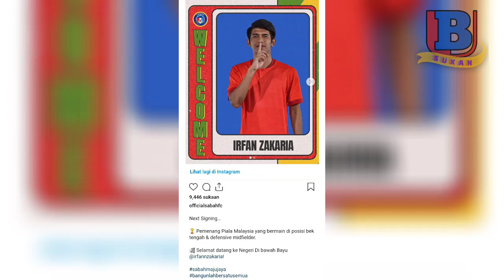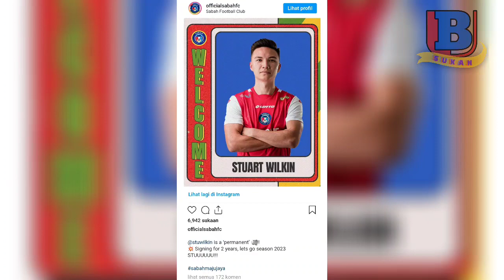SABAH FC Secara Rasmi Mengumumkan 3 Tonggak Baharu Pasukan Musim 2023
Pasukan Sabah FC dijangka akan terus memberi saingan hebat pada musim hadapan selepas mereka berjaya membawa masuk beberapa pemain berkualiti. Apatah lagi mereka bakal bersaing dalam Piala AFC musim hadapan.